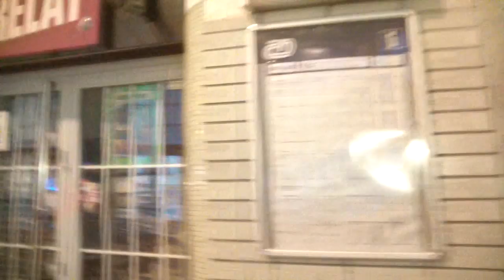Praha Masarykovo nádraží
Všimněte si výbuchu trakčního vedení.